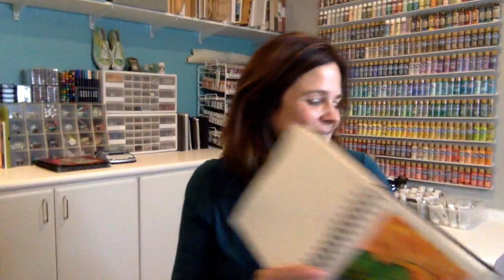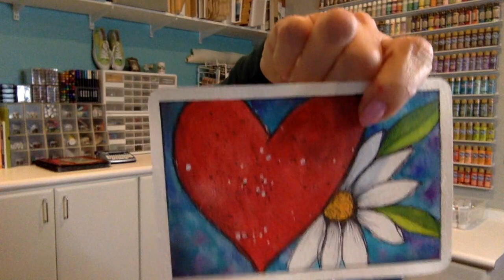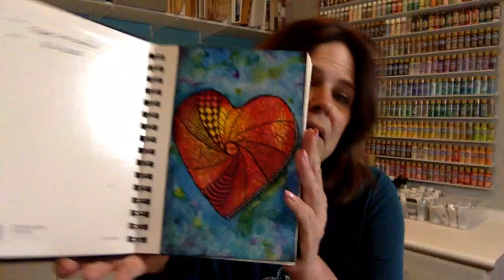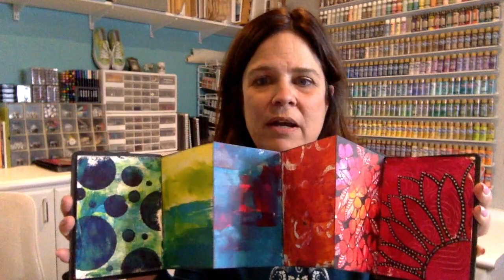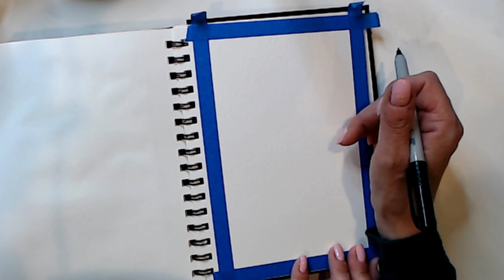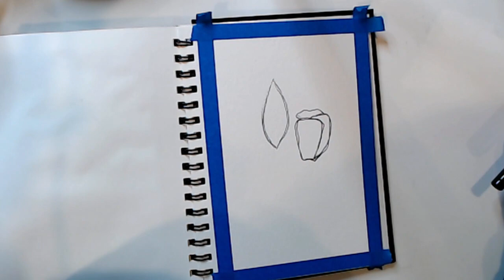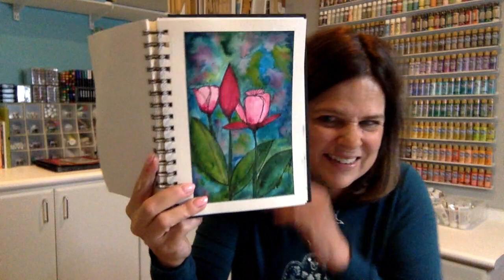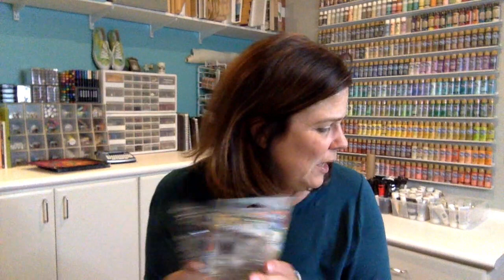Facebook LIVE with Tracy Jan 13 2021 - Free Art Journal Demo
Join Tracy on Wednesday at 5:30 pm PST for a free, fun and inspirational time in the Studio.  Free journal!